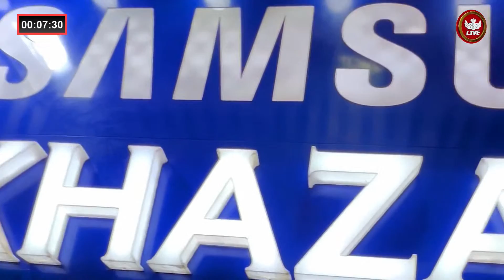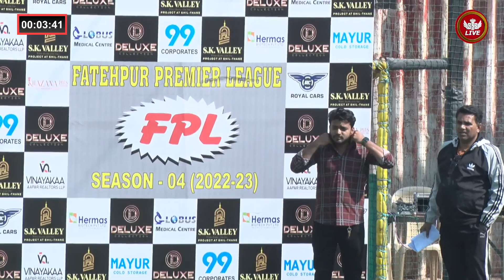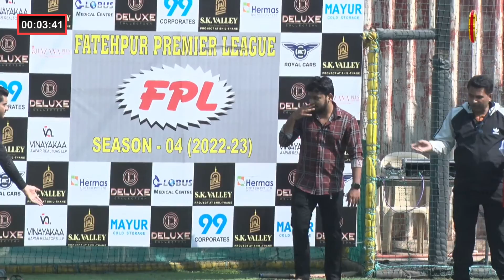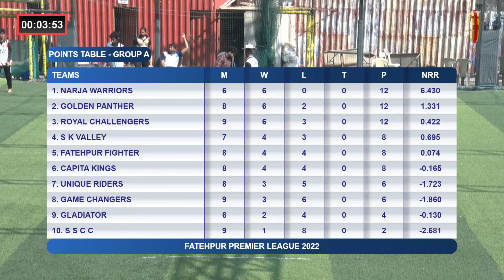Capita Kings vs Gladiator | Fatehpur Premier League 2022 | Season 4